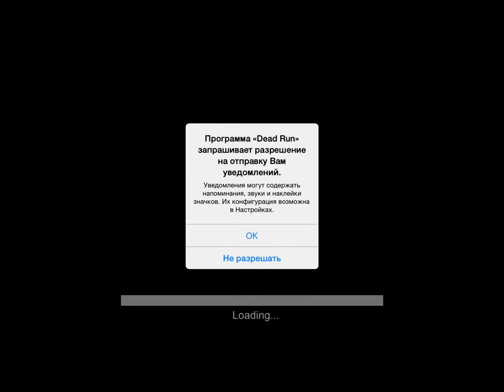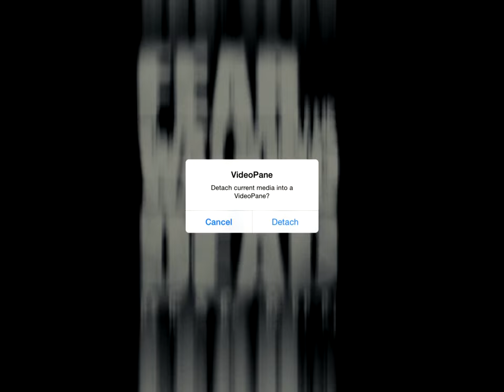Fear the Walking Dead: Dead Run - Gameplay (ios, ipad) (ENG)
Fear the Walking Dead: Dead Run

Для помощи каналу :
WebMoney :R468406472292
Fear the Walking Dead: Dead Run – Tactical Runner
От Versus Evil

Описание
Fear the Walking Dead: Dead Run is an exhilarating tactical runner that puts you inside the apocalyptic fall of Los Angeles from AMC’s hit series Fear the Walking Dead.

Relentlessly pursued by the undead, you flee across familiar LA landscapes as the city is overrun; an abandoned church, a high school, the local sports arena. Shoot too much and you’ll slow down. Don’t shoot enough and you’ll be overtaken.

Fear the Walking Dead: Dead Run Features:

- The official mobile game of AMC’s hit show

- Run for survival – Annihilate enemies and stay alive as long as you can in a world falling apart

- Exciting episode levels – 3 special show levels available, with more coming soon. Relive the most horrific events from the TV series and see if you would survive.

- Play as your favorite characters from the show –
Unlock Travis, Nick, Madison, Strand, Daniel and Chris. Each has their own strengths and weaknesses and come with their own weapons. Will they survive in your game?

- An arsenal at your fingertips – Over 40 weapons at your disposal. Load up with a powerful arsenal of shotguns, rifles, handguns and more.

- Outlive your friends – Connect to see who makes it the farthest through the city. Run past the lurching bodies of your undead friends!